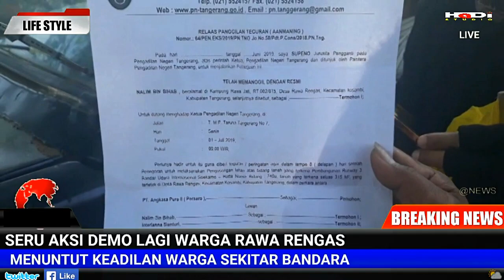SERU AKSI DEMO LAGI WARGA RAWA RENGAS DI PENGADILAN TANGERANG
PENGADILAN CUEK BEBEK TIDAK MAU MENDENGARKAN APA KATA KATA KAMI SEOLAH OLAH MEREKA TAK PUNYA HATI KEPADA KAMI